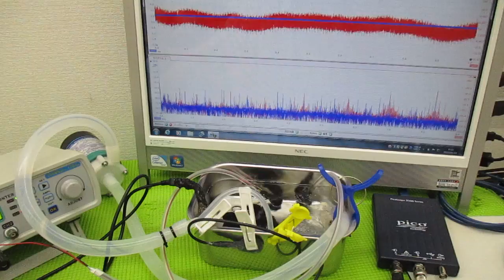メガヘルツの超音波発振制御技術 ultrasonic-labo